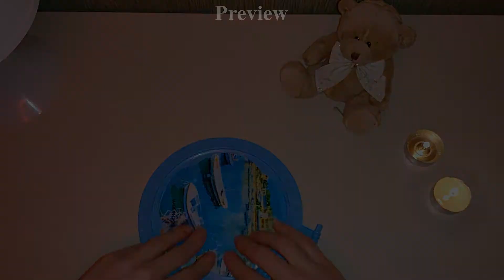Залипательное АСМР / Стеклянная гусеница 🐛 / Визуальные триггеры / Visual triggers/Glass caterpillar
Помогу тебе расслабиться и крепко уснуть.🤗

💳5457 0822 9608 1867 (Поддержка на карту без посредников)